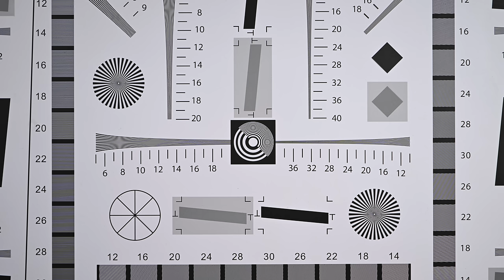Nikon Z 超級天涯鏡 28-400mm vs 24-200 真實使用體驗 | 評測 | review | Zfc | Z8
Nikon Z Users Group Hong Kong